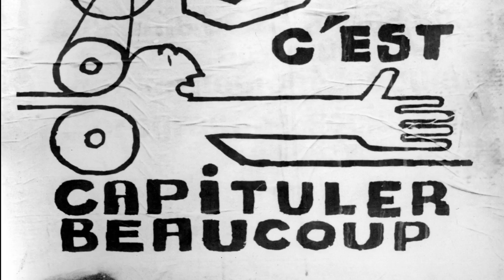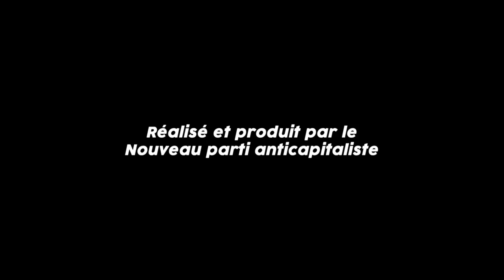Mai 68, tout changer (1) : "Un moment de politisation multiforme" (Josette Trat)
Josette Trat, 20 ans, étudiante à Paris, militante à la JCR.

Mai 68, tout changer : une série d'interviews d'acteurs et d'actrices des événements, qui depuis n'ont rien lâché.